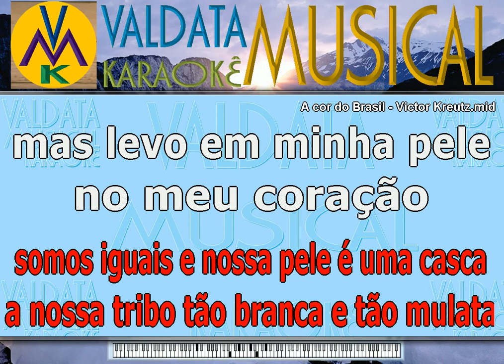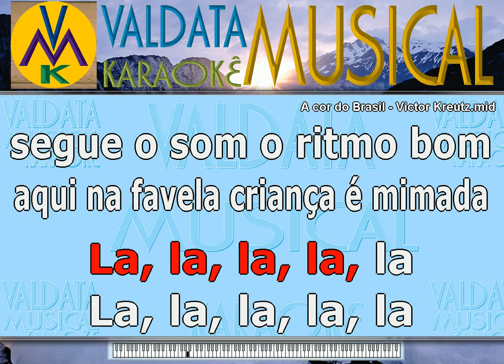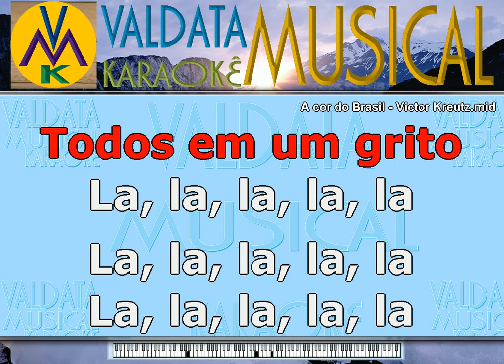A cor do Brasil Victor Kreutz Karaoke